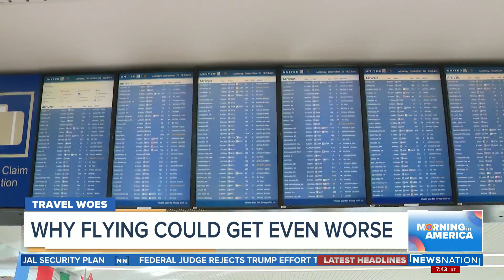Flying could be even harder soon | Morning in America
Travel expert Peter Greenberg joins Adrienne Bankert to talk about trouble on the horizon for travel.